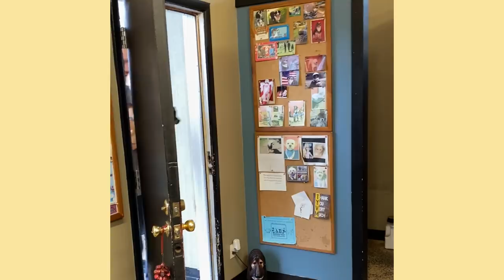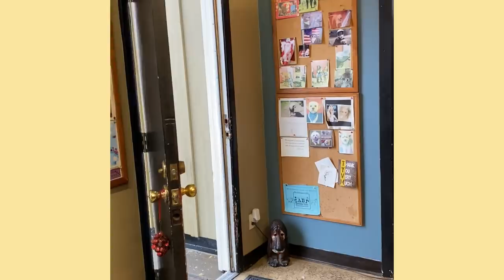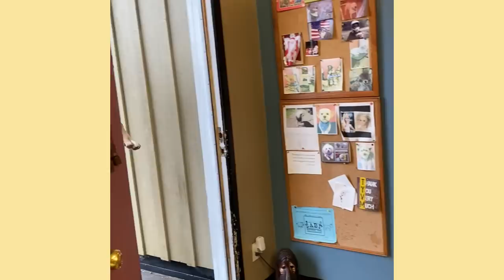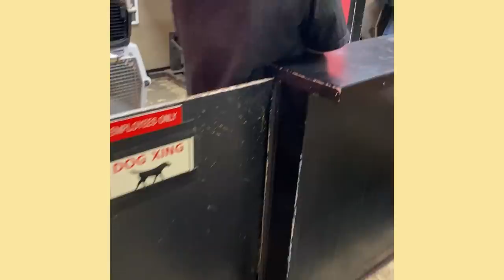Taking 24 Dogs To The Groomers | The Asher House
Thank you Pride & Groom!